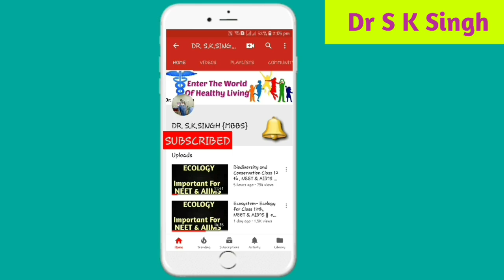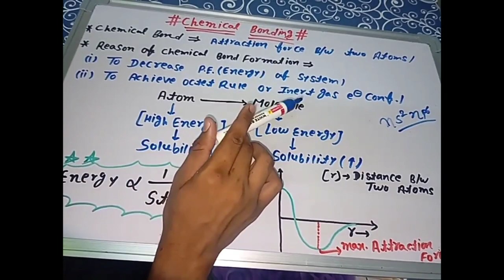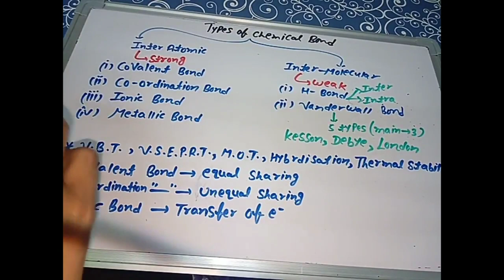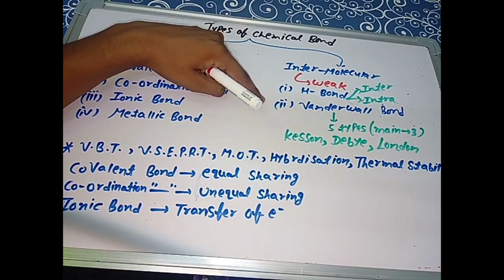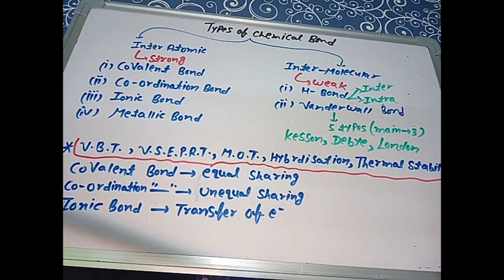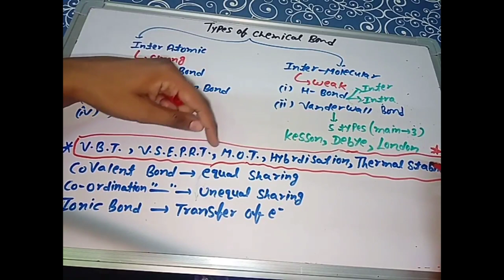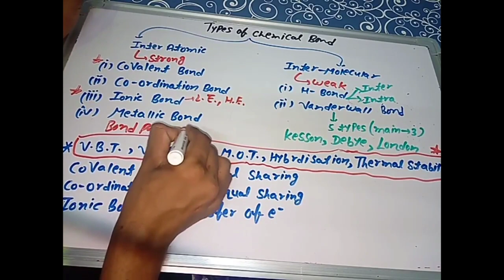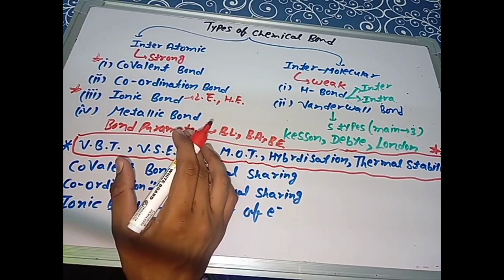Chemical Bonding and Molecular Structure Class 11, NEET AND AIIMS ( PART 1)